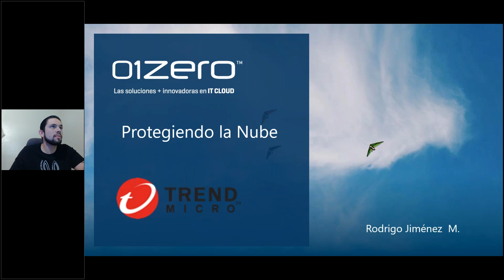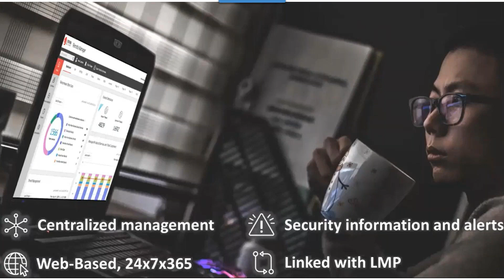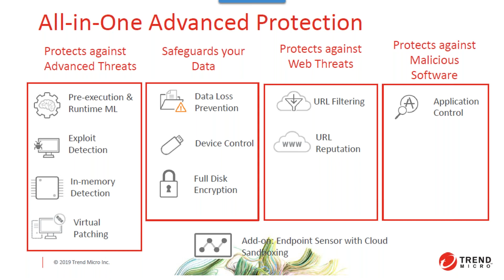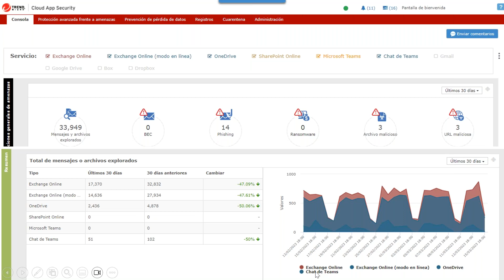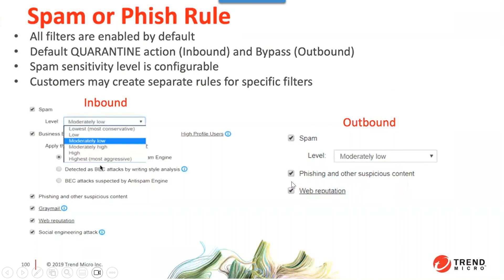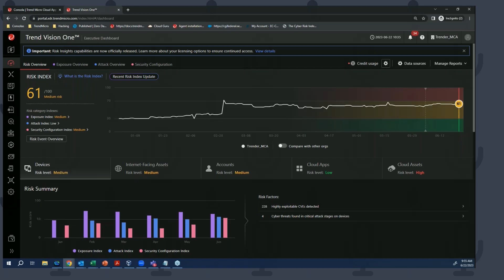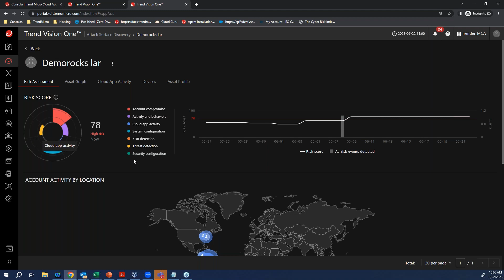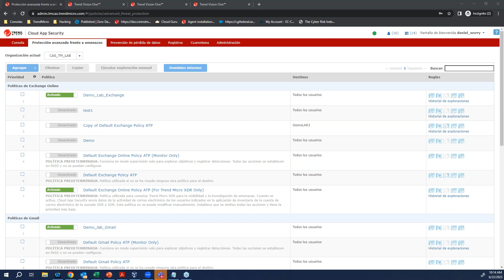Aprenda a proteger sus aplicaciones, datos y servicios en la nube de todos ataques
Te dejamos la grabación de nuestro webinar.